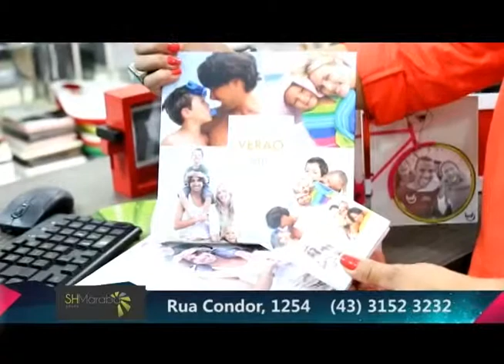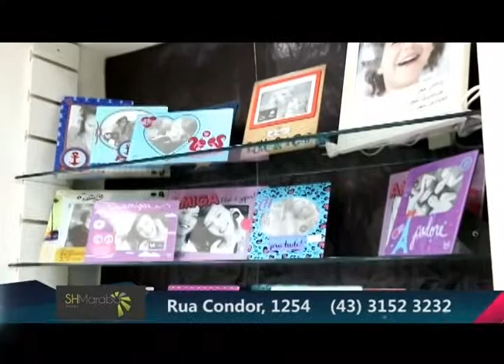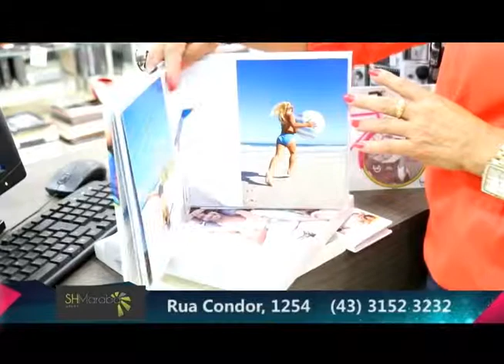Sh Marabá- presentes personalizados